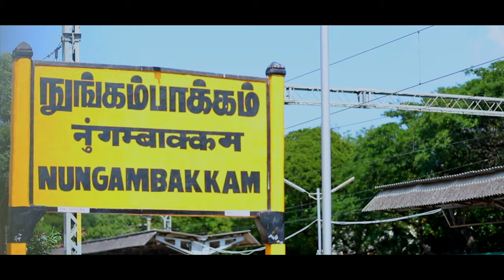Rayil Payanangal | Sailaja & Chelian | Chennai | Iconique Dreams 2020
Iconique Dreams Ltd:
Your dreams in our vision.

We are a UK based company that travels all over to reintroduce your stories more vividly.

Highly competent videographers with a knack for creativity on a colourful mission to put together your Candid, Artistic & Joyful moments, turning them into nostalgic memories.

Be it
            Weddings
            Music Videos
            Short Films
            Advertisements
            Model Shoots

Our lenses capture even the split seconds your eyes miss.
Capturing those seconds which speak a million words is not our job, it’s the heart beat that keeps us going.

Recreating your days as memories, alive even after years, as fresh as they happened — we are just a call away!!!